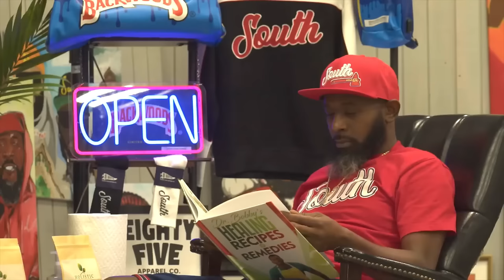You Need These Healing Recipes and Remedies!!